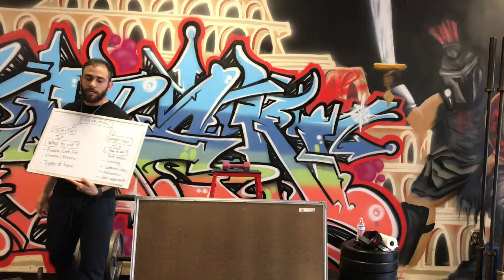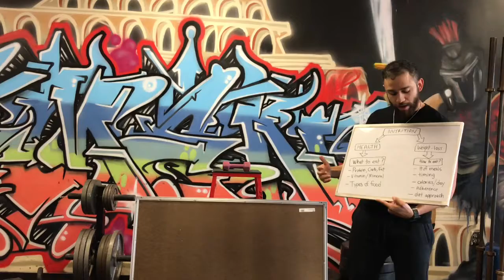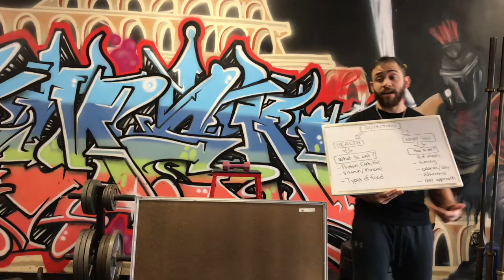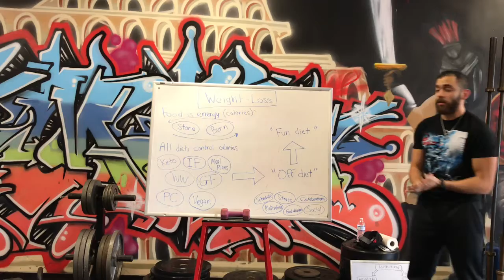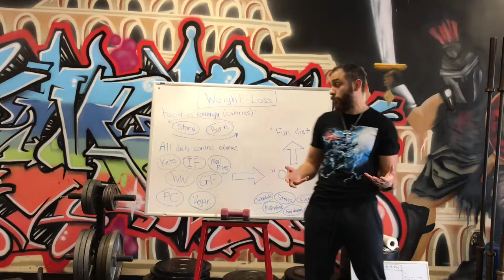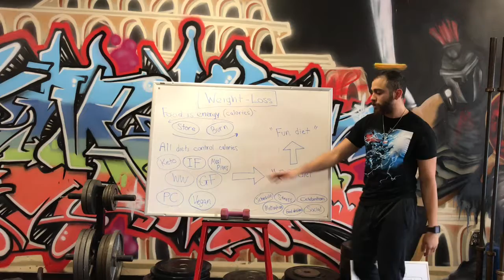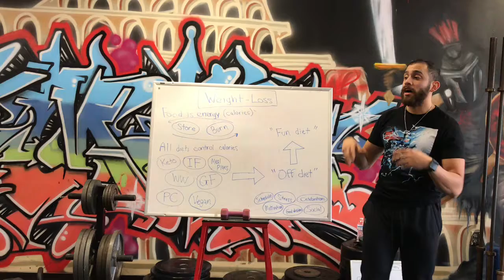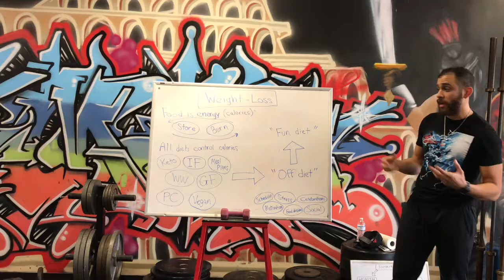Nutrition for Health and Weightloss